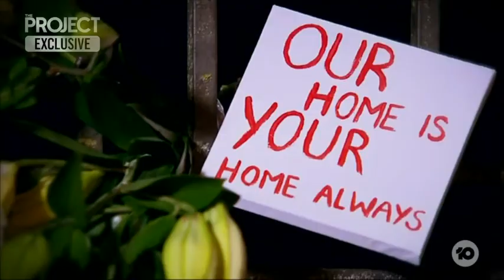The Project 25 Mar 2019 Aly and Ardern Segment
Waleed Aly and NZ PM Jacinda Ardern interview regarding Christchurch Massacre.
What a contrast to Waleed Aly and Scott Morrison.
I think I should move to NZ!